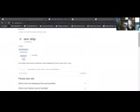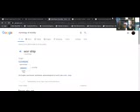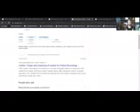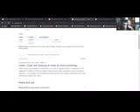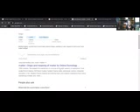The Divine Feminine Principles of Matter, Memory and Water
Knowledge Butterfly 📚🦋:

Sending peace ✌🏾, blissings, love 💚and abundance 💰 your way my loves!!

My purpose is to share my journey to help others gain the knowledge 🧠 and tools 🛠 to heal thy mind, body and sol 🌟. To build a community of Gods and Goddesses that walk in their souls reason for incarnating. So let’s grow and glow together 👩🏾‍🦱👨🏾‍🦱👩🏾👨🏾👩🏾‍🦰👨🏾‍🦰👱🏾‍♀️👱🏾‍♂️

The Holistic Energy Alchemist 🧝🏾‍♀️ ✨🌈 has arrived!!!

HEAL SOL is focused on giving you the knowledge to aid in balancing and aligning your Chakras